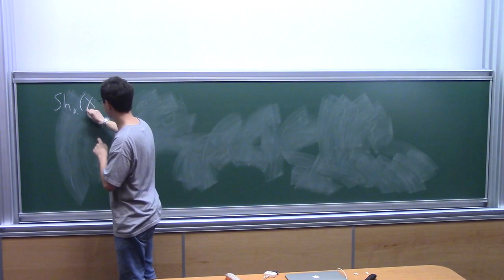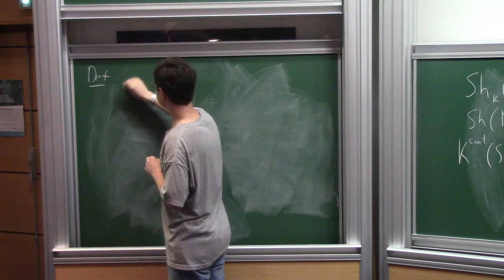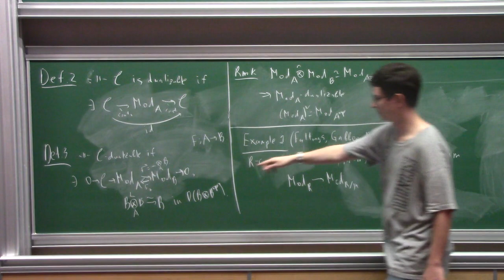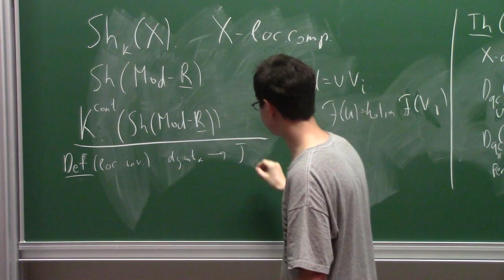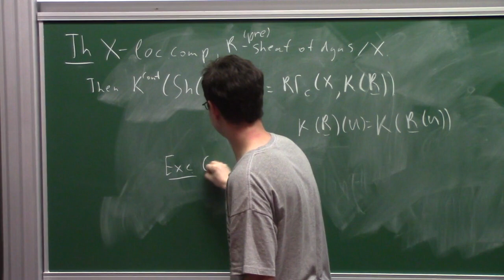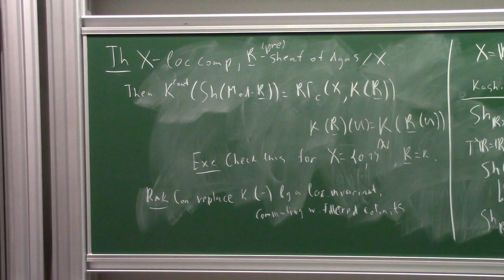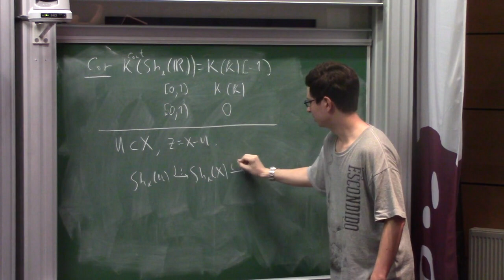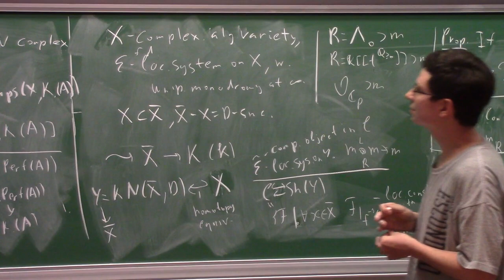A.Efimov, IHES, July 6, 2018 - "Localizing invariants"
On the localizing invariants of derived categories of sheaves of modules